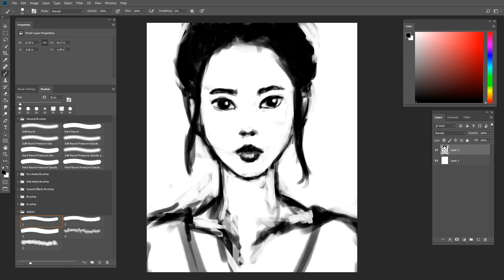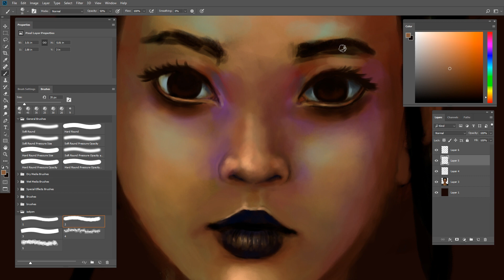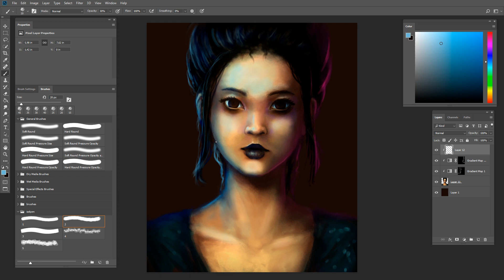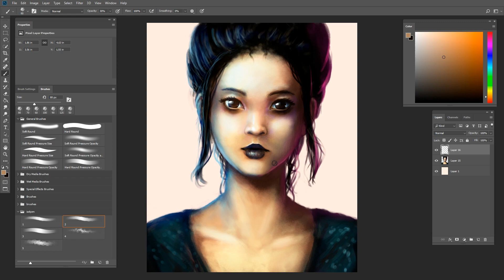Nagini SPEEDPAINT Fantastic Beasts 2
Hello, another speedpaint video.

Nagini from the film Fantastic Beasts 2

Nagini (d. 2 May, 1998) was a Maledictus cursed to transform into a snake. Originating possibly in Indonesia[2], by 1927 she was a performer at the Circus Arcanus where she met Credence Barebone and had the ability then to transform at will. By 1994, Nagini was seemingly trapped in snake form and belonged to Lord Voldemort, with whom she had a special bond largely due to becoming a Horcrux, after her master had killed Bertha Jorkins in 1994.

► Music♪♪♪